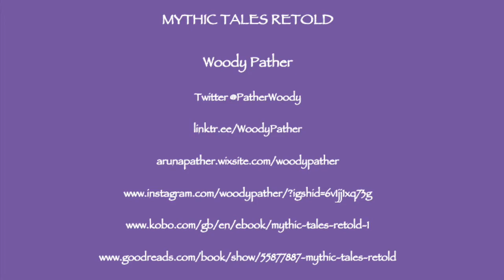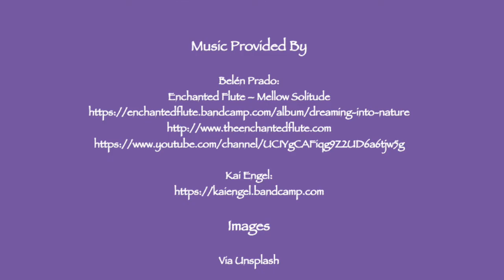A Gathering of Skalds with Woody Pather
Today I am delighted to welcome Woody Pather, author of Mythic Tales Retold!
Mythic Tales Retold is a wonderful collection of myths from around the world, and written with skill, humour, and such creativity! The research undertaken, the use of the limerick style, and well placed modern references, makes this such an impressive book.